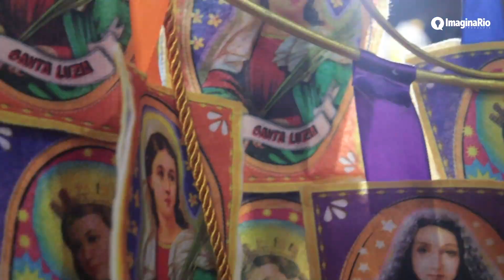Largada Grande Rio 2023 | ImaginaRio no Carnaval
Melhores momentos do desfile da Grande Rio no Carnaval 2023.

Equipe ImaginaRio no Carnaval 2023: Rafael Arantes, Danilo Ventura, Thaís Brum, Patrícia Cota e Thiago Barros.

Gerenciamento: Rafael Arantes, Alex Maia e Ewerton Pereira.